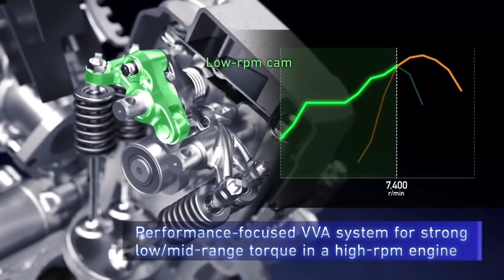[Hindi] BS-6 Yamaha MT -15 Launched in India (2020 Model) | With New Look | Specifications Changed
In this video I discussed the features and specifications of new Yamaha MT 15, 155cc Bike.
See the complete video to find the changes in this motorcycle.